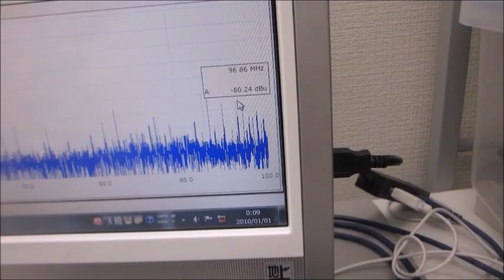超音波の音圧測定・解析システムと発振制御システム（超音波システム研究所）